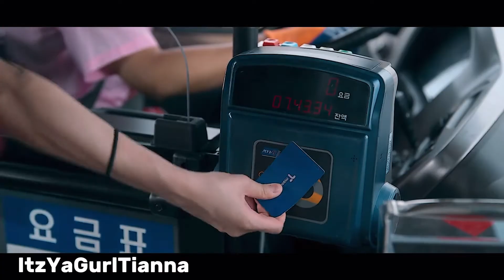(JANG HUISOO/Cuts) MOVING KDRAMA SCENE- PACK EP 1 (Longer clips) (HD good for editing)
This is for people who are looking for scenepacks of Janghui-soo from the series moving!!

I recommend adjusting the video quality by clicking on the setting in the top corner to higher picture quality. The original quality is supposed to be 1080